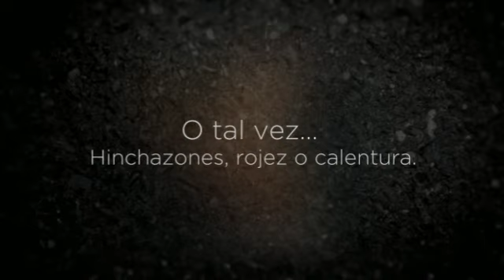Artritis Rodilla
¿Te gustaría saber sobre la Artritis Rodilla? Entra y obtén ahora mismo la solución:
Y lo primero que debes saber sobre la Artritis Rodilla es su gravedad y el nivel que tiene en la actualidad, para poder ponerle remedio.
Olvídate ya de ese dolor inaguantable, que varía según el clima que te rodea, haciéndote sentir más doloroso e incluso impotente, ¿verdad? ¡Pasa página de una vez y descubre cómo curar la Artritis Rodilla!